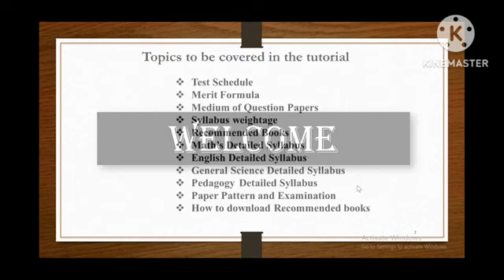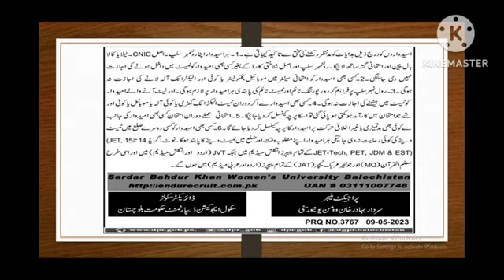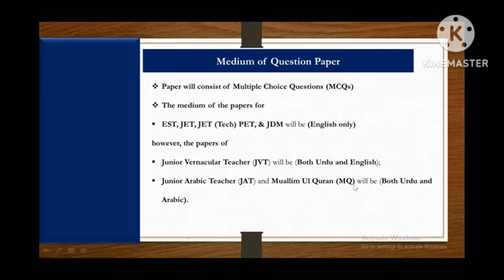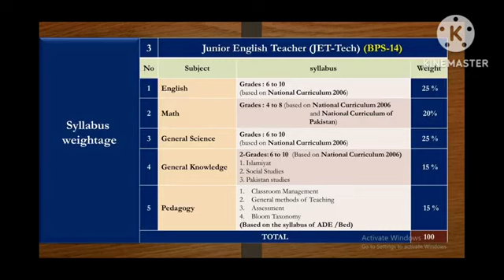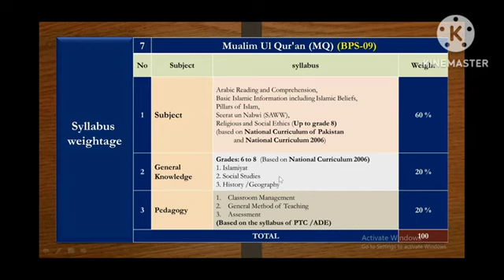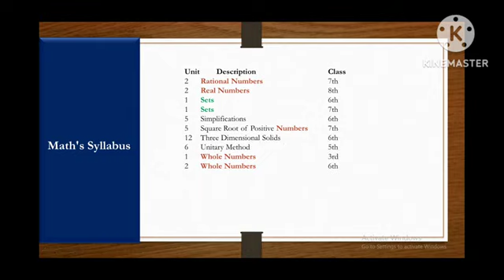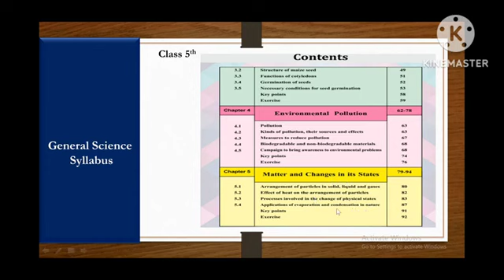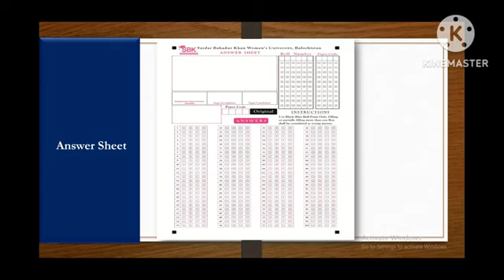ایس۔بی۔کے (SBK) کی طرف سے بنائی گئی ویڈیو۔ٹیچنگ اسامیوں کے لیے یہ ویڈیو دیکھیں۔اس ویڈیو میں، ٹیسٹ